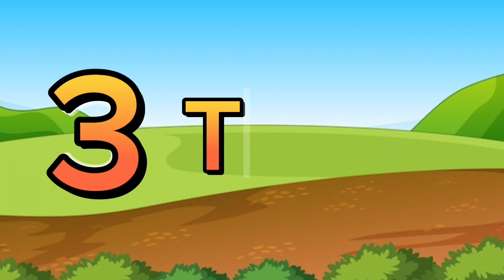Numbers Song | Counting Learn | Toddlers Learning Video | Pre School Learning